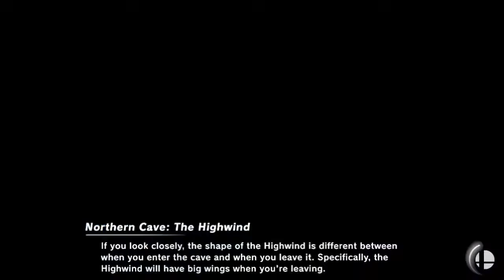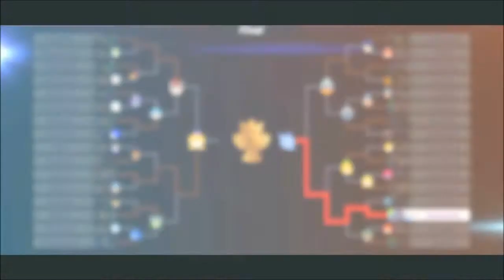SSBU amiibo tournament